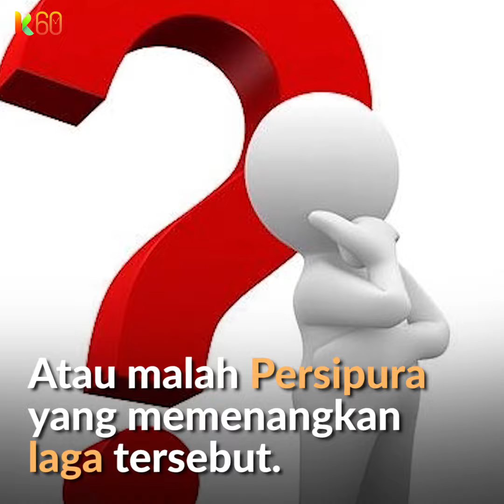Sejarah Pertemuan PSM vs Persipura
* Sabtu malam 3 Juni 2017 PSM akan menjamu Persipura Jayapura di Liga 1

* Pertemuan ini merupakan duel yang ke-22 bagi kedua tim sejak tahun 2004 lalu

* Dalam sejarah pertemuan kedua tim, PSM baru menang satu kali yakni tahun 2005

* Sementara Persipura Jayapura berhasil menang sebanyak 12 kali

* Hasil imbang antara kedua yakni sebanyak delapan kali

* Pada tahun 2017 ini,kedua tim akan berjumpa pada Liga 1 di Stadion Andi Mattalatta

*Mampukah PSM mengalahkan Persipura ?

*Atau malah Persipura yang memenangkan laga tersebut.